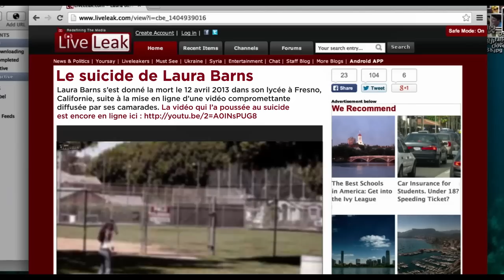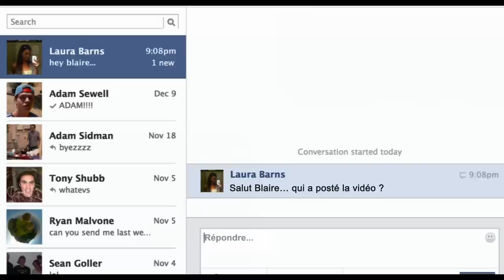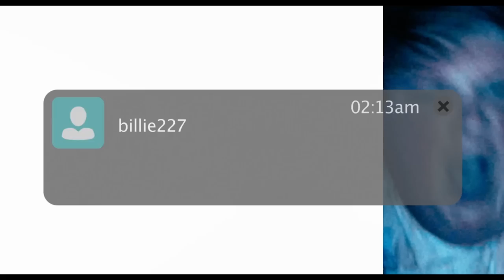Unfriended - Bande annonce VOST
Une jeune lycéenne se suicide après qu'une vidéo compromettante sur elle ait été publiée sur Internet. Un an plus tard, six de ses amis se connectent, un soir, sur skype, pour "tchater" entre eux. Mais une septième personne, inconnue des autres, se connecte également. Cet intrus se montre très vite sous un visage inquiétant et menace les six amis de tuer le premier qui se déconnectera. Peu à peu, les événements tragiques qui ont marqué la bande, un an plus tôt, refont surface et se montrent sous un nouveau jour.

Réalisé par : Levan Gabriadze
Avec : Heather Sossaman, Matthew Bohrer, Courtney Halverson...

Date de sortie : 24 juin 2015
Durée : 1h23min